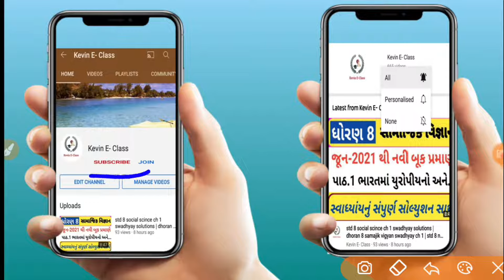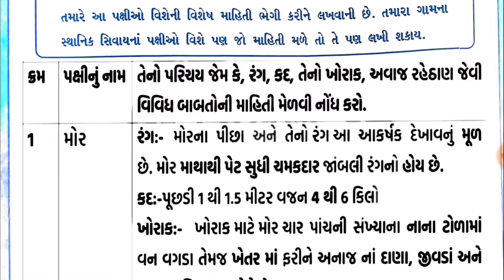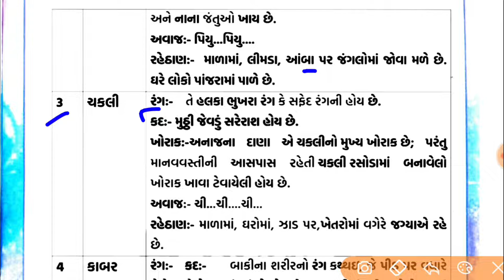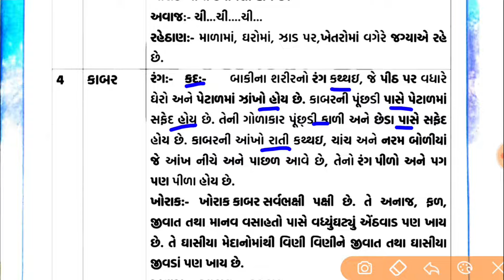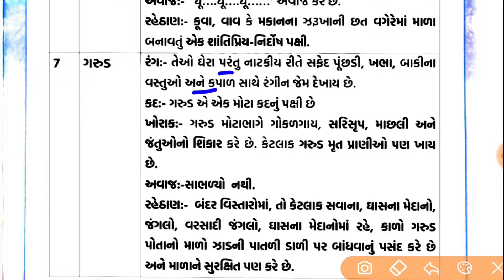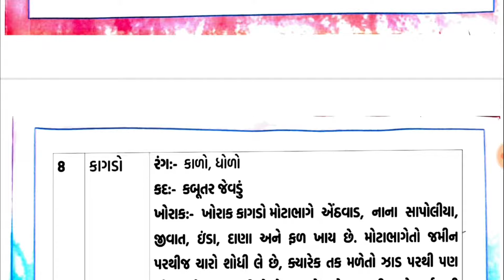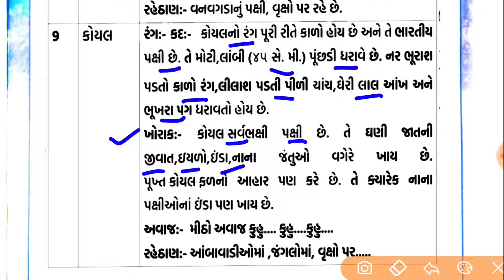std 5 project pravruti 9 pakshi jagat solution,Dhoran 5 project pravruti book 9 solution,9 પક્ષી જગત